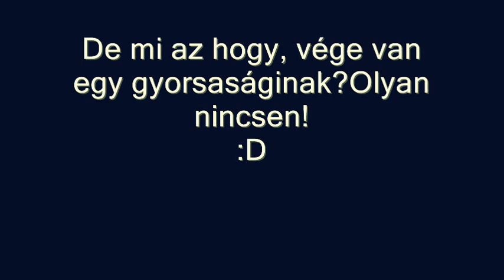Rally - Én ezt nem értem b+ Szabó Laci Lada VFTS LFS duen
unatkoztam :D